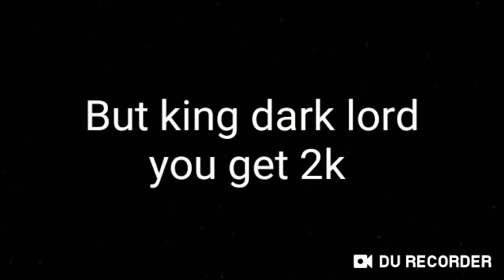message for King dark lord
when my Friend tell me of @KINGBLITZO1172
is hit 2k but not @UngameThunderDragon